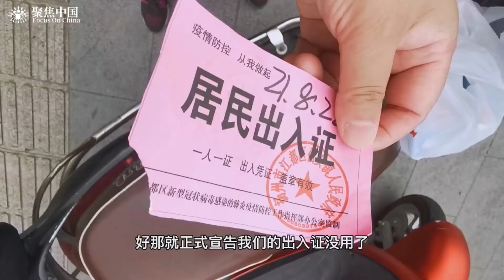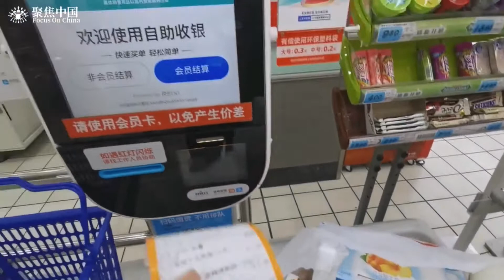經過這麽多次的核酸檢測，揚州江都區降爲低風險了；結果超市內人流湧動，感覺這麽多天的居家隔離，把大家都憋壞了，不過這樣高密度的聚集，前段時間的努力不會白費嗎？揚州疫情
經過這麽多次的核酸檢測，揚州江都區降爲低風險了；結果超市內人流湧動，感覺這麽多天的居家隔離，把大家都憋壞了，不過這樣高密度的聚集，前段時間的努力不會白費嗎？